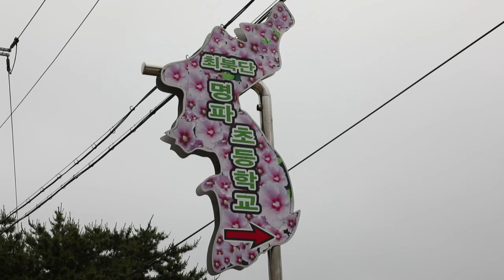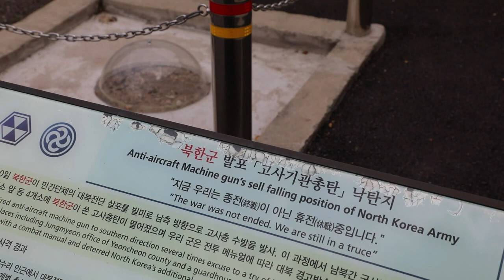Esperança e indiferença na fronteira entre as Coreias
Ainda que estejam acostumados aos disparos e às propagandas veiculadas em alto-falantes, os sul-coreanos que vivem próximos da fronteira com a Coreia do Norte esperam que a cúpula entre os líderes Donald Trump e Kim Jong-Un, prevista para a próxima semana, seja um novo passo a caminho da paz definitiva.